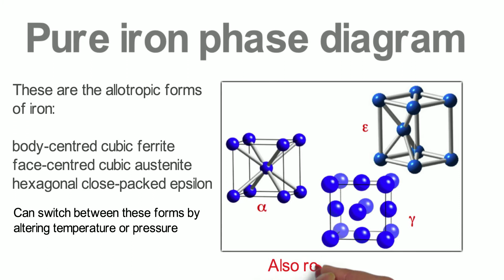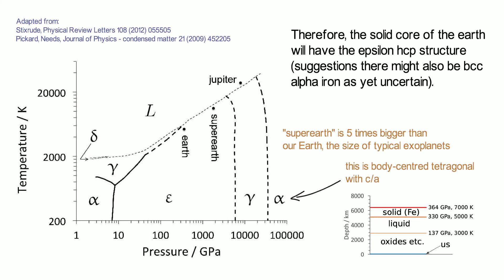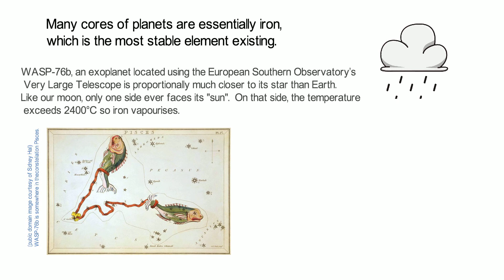Pure iron - the phase diagram - terapascal pressures, 20000 K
Pure iron has many allotropic forms, which switch between one -another depending on pressure and temperature. The conventional diagram does not extend to sufficiently high values of T, P. Recent work has extended the diagram with some surprising results, showing that hcp iron is not necessarily the most stable form at terapascal pressures and temperatures as high as 20,000 K. The subject has relevance not only to our own Earth, but exoplanets that are much larger than the Earth.